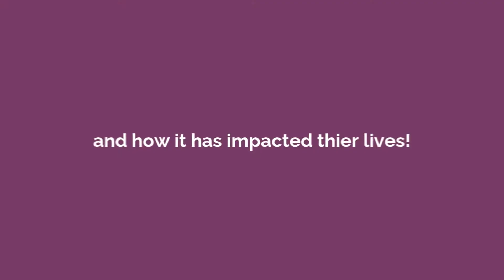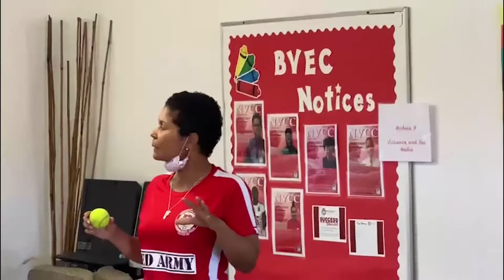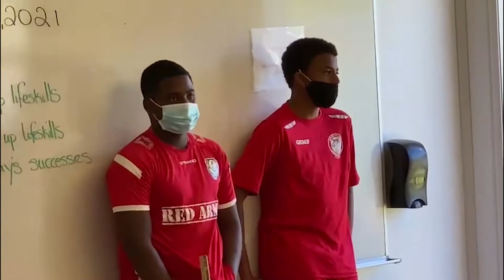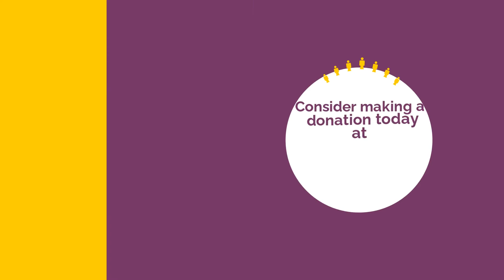PRIDE Bermuda Annual Student Showcase 2021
A look back at our LifeSkills Programmes through the eyes of our student participants and facilitators and how the skills they've learned have impacted their lives, even through this global pandemic.